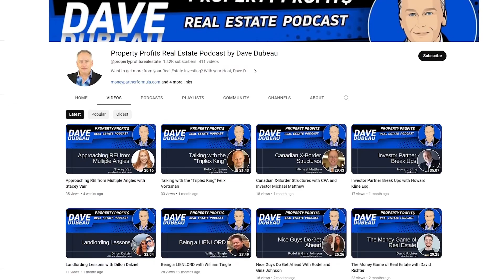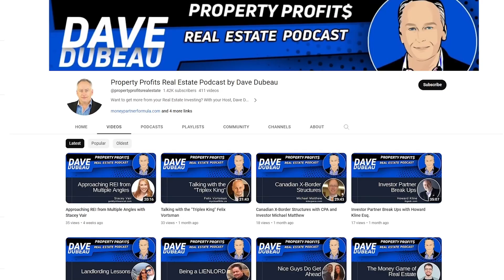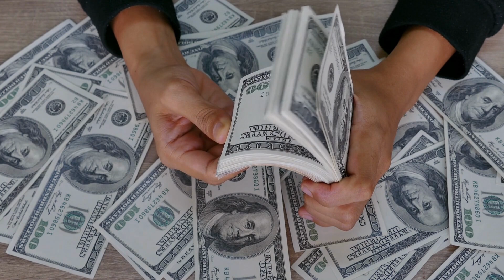The Fulfillment That Drives You with Ivan Alfaro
Hey folks! 🌟 Join us as we chat with Ivan Alfaro, a real estate pro from Atlanta, Georgia. 🏠 He's all about making housing affordable for regular folks—not just through Section 8. Learn about Ivan’s journey and how he applies the 2% rule to turn distressed properties into cash-flowing assets. 💰 Ivan shares his passion for helping communities, one building at a time. If you’re curious about how to invest in real estate and make a positive impact, this episode is for you. Watch now!